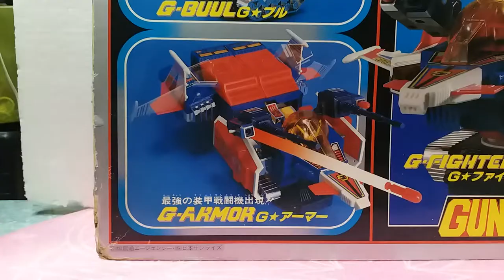機動戦士 ガンダムDX合体 玩具跨越40年的奇蹟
MOBILE SUIT GUNDAM RX78-2